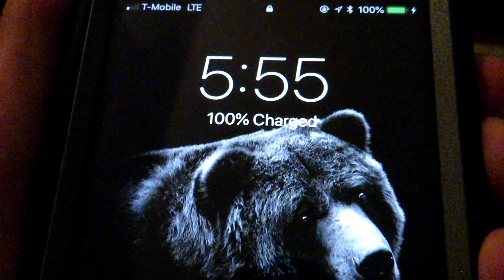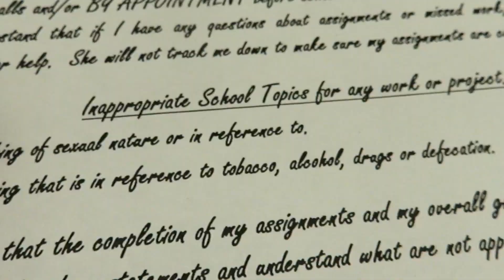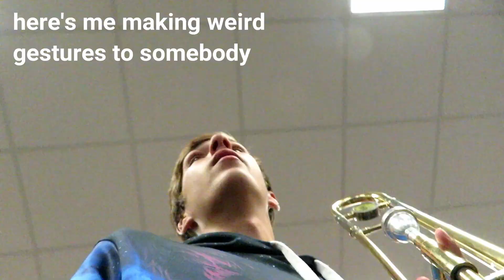FIRST DAY OF HIGH SCHOOL VLOG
Check Out: "the official cincinnati vlog."
The video you all have been waiting for 😂 the first day of senior year vlog! How's high school going for you guys?!

Snap 👻: givenisdabomb
YouTube ☕️: honey, just smash that sub button wryd